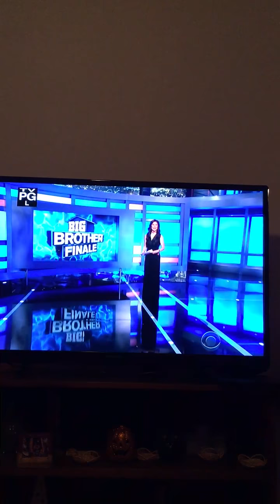Big brother 19 Josh takes Paul to final two!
As expected! Geez??